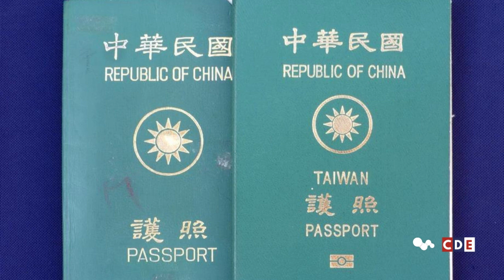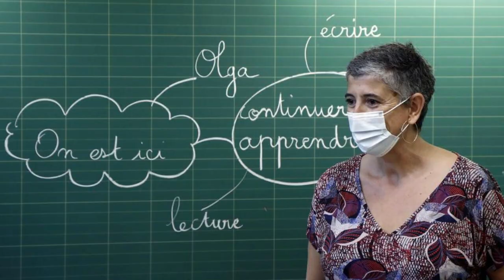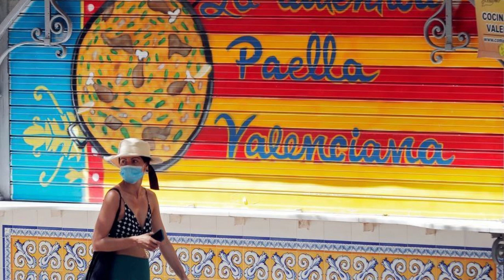Evening Daily Newsfeed Roundup 2nd September 2020